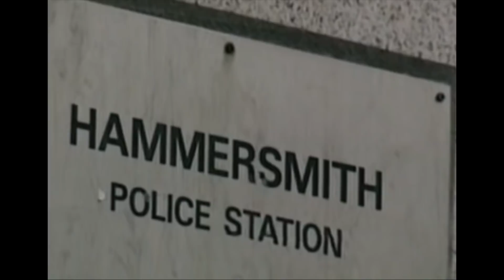Sprawa Jill Dando | Kto stoi za zabójstwem znanej prezenterki BBC?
Dzień dobry! Dziękuję za wszystkie komentarze i łapki w górę.

37-letnia Jill Dando była znaną i uwielbianą angielską prezenterką programów i wiadomości. Przez większość swojej kariery pracowała dla BBC, a pod koniec lat 90. widzowie kojarzyli ją z programem CrimeWatch. Rankiem 26 kwietnia 1999 r. Dando została zastrzelona przed swoim domem przy 29 Gowan Avenue w Fulham w południowo-zachodnim Londynie.  Śledztwo w sprawie jej morderstwa stało się największym przeprowadzonym przez Metropolitan Police.

Film opowiada o prawdziwych wydarzeniach i tragediach ludzkich. Film ma na celu edukować, a także przypominać i przybliżać historię tych osób, których nie ma już z nami.